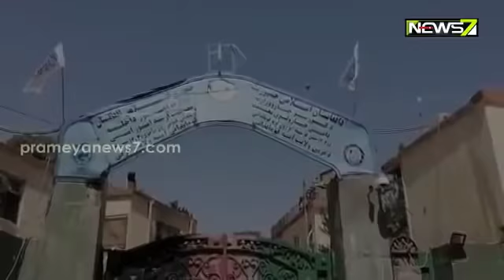Taliban Move Closer To Afghan Capital Kabul After Taking Ghazni City